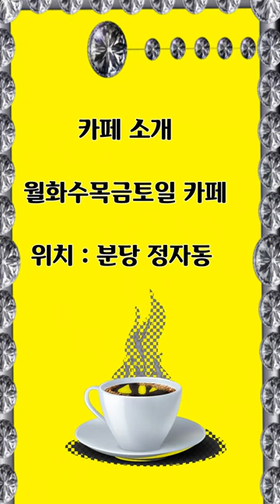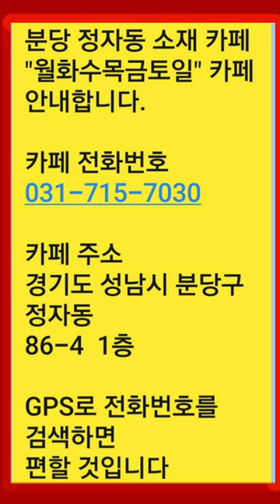길안내 카페 월화수목금토일 카페 길 안내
월화수목금토일 카페 안내

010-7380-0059 동영상제작 개인지도합니다

ㅡㅡㅡㅡㅡㅡ

ㅡㅡㅡㅡㅡㅡㅡㅡㅡㅡ
4시간에 동영상제작 기법 배우고 유튜브에 올리고 홍보방법까지 배웁니다.

4시간 개인지도 받으면 파워디렉터

ㅡㅡㅡㅡㅡㅡㅡㅡ